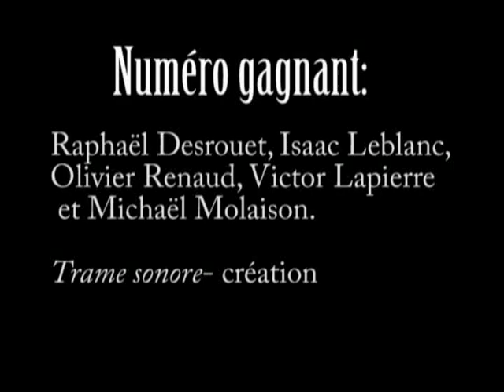Groupe gagnant du Campus des Îles-de-la-Madeleine, Finale locale Cégeps en spectacle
Finale locale de Cégeps en spectacle.
« Trame sonore »
Vidéo des gagnants ; Raphaël Dérouet, Isaac Leblanc, Olivier Renaud, Victor Lapierre et Michaël Molaison. Campus des Îles-de-la-Madeleine.
Discipline : musique et création